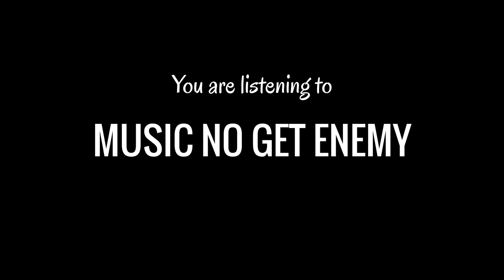3 Mixtapes by Alien Liberty International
Timestamps
0:00 - 14:48 EAST SIDE 'FUNK' STORY
14:49 - 33:56 EAST SIDE 'PARADISE' STORY
33:57 - 52:42 MUSIC NO GET ENEMY